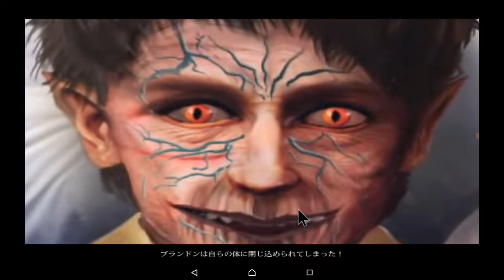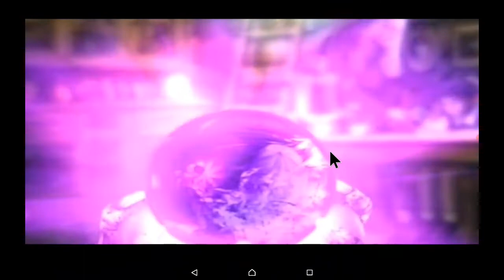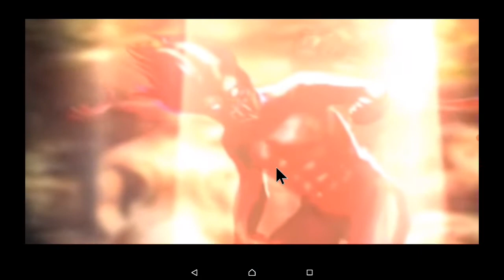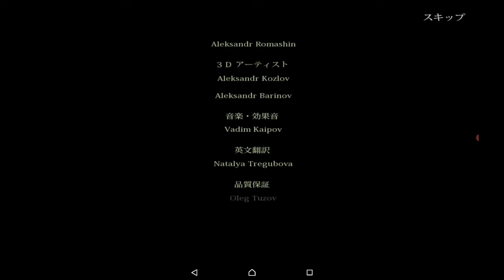【海外ゲーム】ラスト！ 二回ほど落ちましたヽ(￣▽￣)ノ『グリムテイル：願いの代償』Final Playthrough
『グリムテイル：願いの代償』
グリムテイルシリーズ第 3 弾！
妹のルイーザから助けを求める連絡を受けたあなたは妹家族の住む家へと向かった。そこで見たものは幼い甥ブランドンの変わり果てた姿だった！

＊Hidden-Object Puzzle Adventure game の新作の日本語版が少なく(ほぼ無く)なっている現状です。
ファンとしては、日本語版が復活して欲しい。
 その一念で動画投稿を始めました。

※音量注意！
※海外のゲームです。ヴォイスは英語です。
※初見プレイではありませんが、プレイしたのは数年前であまり覚えていません。(記憶力、ほぼ皆無だし……www)

※ゲーム実況ではありません。
プレイヤーがだらだらと『Hidden-Object Puzzle Adventure』というゲームをプレイしているだけです。

Androidで録画しています。
アプリが内部音声録画に対応していないため、外部音声となります。
よって、室内の雑音も入ってしまい、お聞き苦しいところもあると思いますが、ご了承ください。
猫の鈴の音、物を落とす音は止められません(￣▽￣;) 何せ１０匹もいますものでwww
更に、喉が悪いプレーヤーの咳を我慢する吐息が、不快な呻き声のように入っていますが、怪奇現象ではないのでご安心ください。

編集が面倒になって、喋ろう！ と決めたのですが、
己が思う以上に聞き苦しいもので申し訳なく思います。
いつか誰かの目にとまるとき、不快な思いをしませんように。
祈るだけのプレイヤーです。

prayer・Ira

Thanks
Big Fish Games(Top Developer)

オープニング曲 Call of the Wind
エンドカード曲 Ambient Metal
寄稿者 Black Rhomb 様
PremiumBeat様よりライセンス購入

Hidden-Object Puzzle Adventure game
Grim Tales